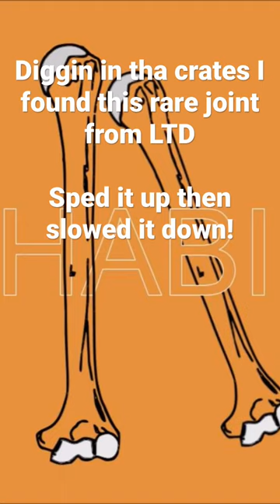Another flip of a rare track! Black Milk/9th Wonder type beat sub for more! Thank you for listening!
Habilis of Scavenged Records presents from the series Bones

Bones IV

This is a 12 volume project that will be released monthly.
Bones I-VI(1-6) will be released on Youtube.

This is an instrumental hip-hop project. Drawing inspiration from the instrumental hip-hop greats. Such as: Madlib, J Dilla, MF Doom, & Wax Tailor.

Cuneiform
Femur (Left)
Frontal
Ninth Rib
Axis (C2)
Parietal (Left)
Lunate (Right)
Occipital
Fabella
Sternum (Complete)

Artwork: Khaalis Jalal
Writer/Producer: Khaalis Jalal, Habilis, Silhou
Engineer: Khaalis Jalal